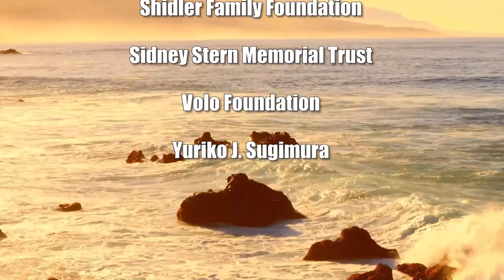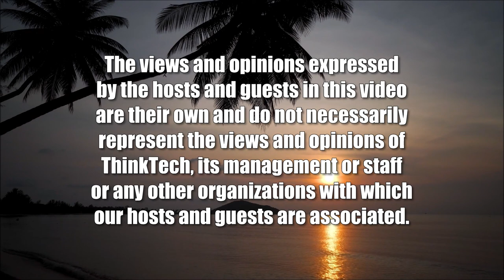Creativity, the past and the Future (The Creative Life)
Cool Introvert.  The host for this show is Darlene Boyd.  The guest is Emily Finbow.

Working in academia can keep you in a perpetual state of self reflection. It can be scary to realize that questions students are asking at age 20 are the same questions that haven't been quite nailed down at age 40.  Socrates warned that an unexamined life is not worth living. How then can you creatively make sense of present day life choices without a guide on the side?  Life choices that include pop cultural influences, career dramas, ethical dilemmas and sometimes even breakthroughs in therapy are just a few examples that can get in the way. Analysis paralysis may take over. By becoming aware and unashamed of your own strengths and weaknesses, a patchwork quilt of experience evolves. Accrued experiences enhance one's efforts in helping students examine their own interests, work across disciplines in teams with faculty members and fellow students, and craft one's own narratives for the future. Join us in examining a University process for personal growth and lifelong productivity.